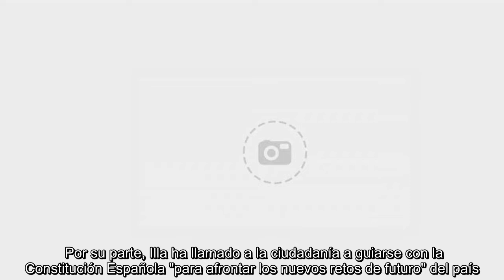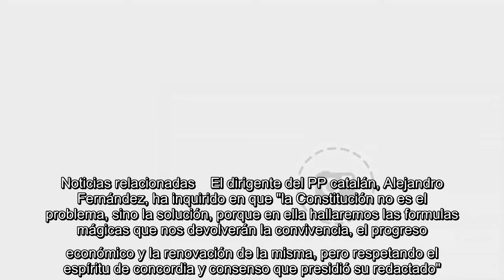Cs despliega una bandera española de 51 metros a las puertas del Parlament